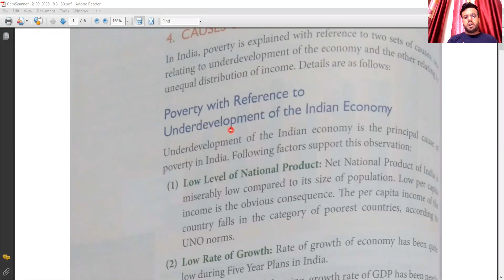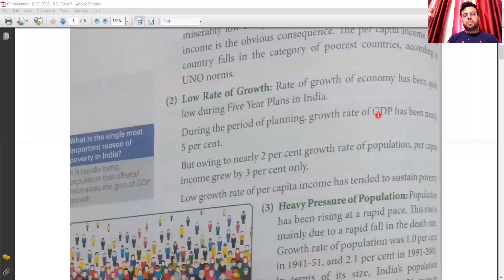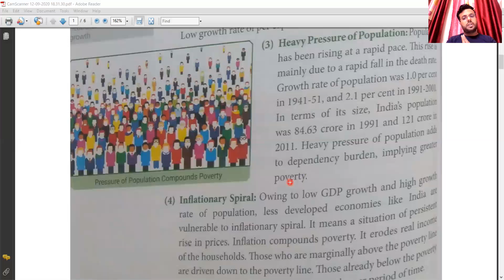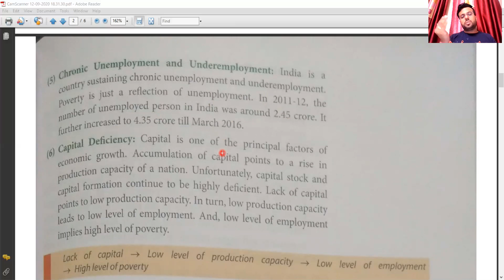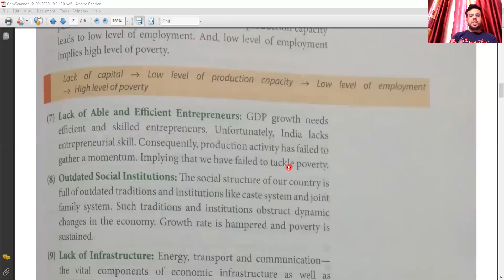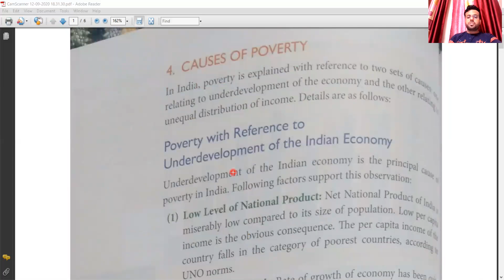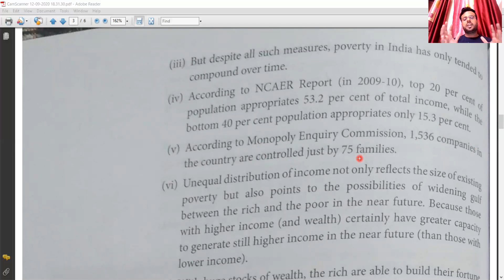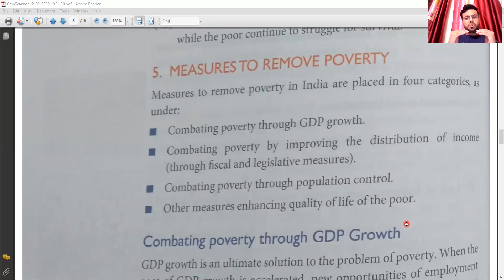December 18, 2020(3)